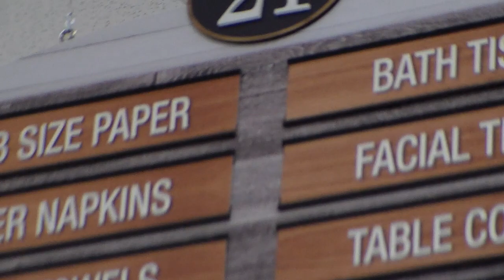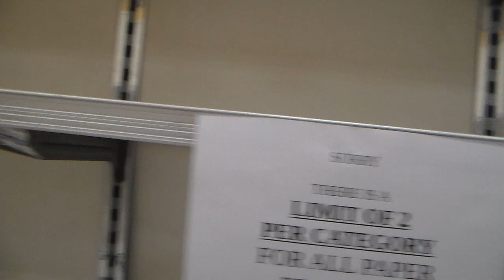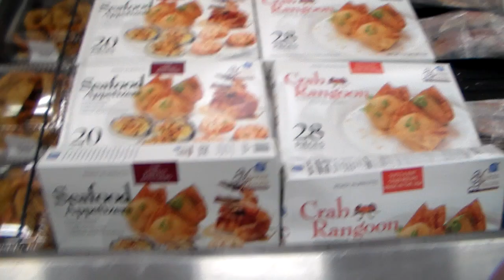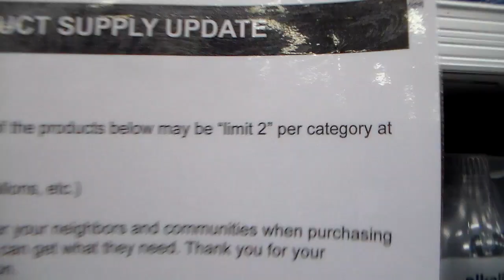CORONAVIRUS SCARE: there is still plenty of food. 3-13-2020 #1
No CORONAVIRUS RUN ON FOOD YET In North New Jersey but there is a lot of people shopping.  I just took some video when we went shopping at Northvale, New Jersey Shop Rite, Northvale is only a few blocks from the New York State Border.